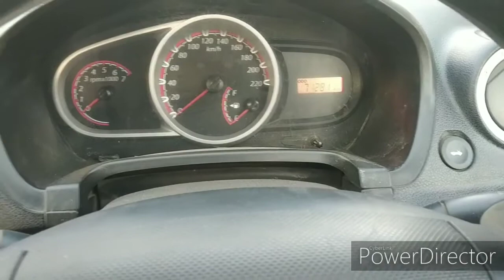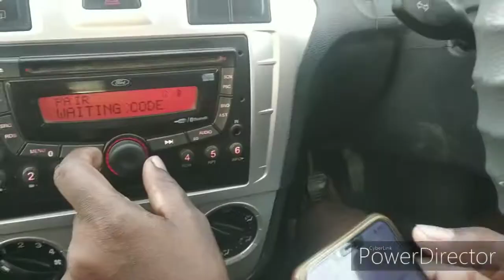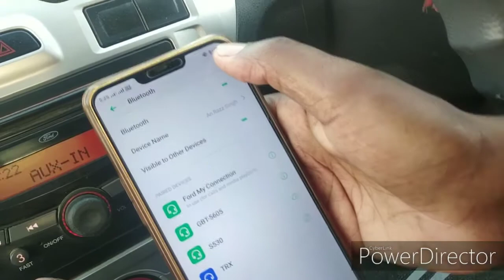CAR me bluetooth kaise connect kare | how to connect bluetooth in car hindi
Bike leg guard under 500

Bike LED fog light

Best Helmet under 1000 to 1500

Best Helmet under 500 to 1000

Best bike sunglasses under 500

Hi
    I Am Ricky Roy
                                Dosto Aaj Ki Is Video Me Maine aapo bataya hai ki car ko phone se kaise connect kare aur kaise car me music baja sakte hai
  Ummed Hai Aapko Ye Video Bahut Pasand Aayegi Thank You So Much